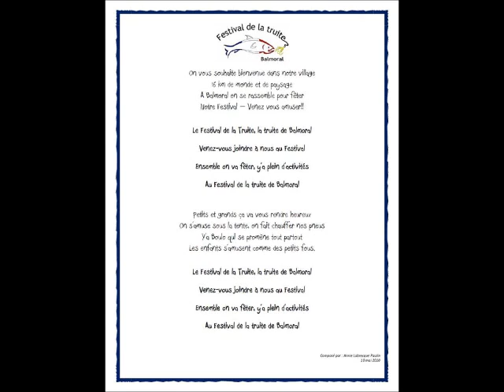Chanson Thème Festival de la truite de Balmoral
Nouvelle version de la chanson thème du Festival de la truite de Balmoral. Merci à Dominic Clément pour ses talents de musicien et pour son temps pour la musique.